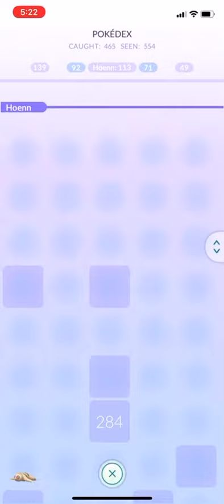Shiny Sentret and Furret!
Finally got to evolving one!